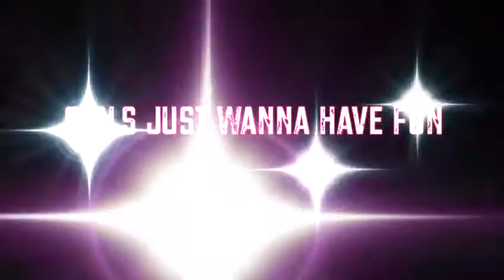Lipdub vrijgezellenfeest Tamara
Video van Tamara den Hollander